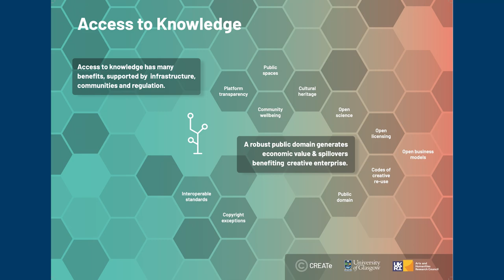Access to Knowledge: Introduction to the research theme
Professor Kristopher Erickson introduces the Access to Knowledge theme, which explores the balance between private property rights and the public interest in access to information.